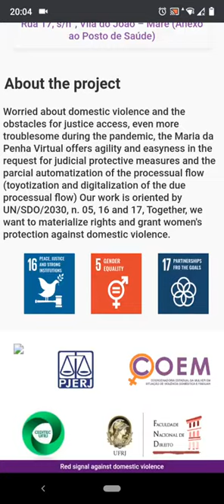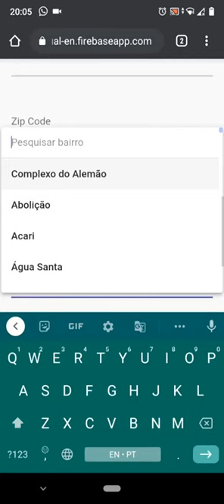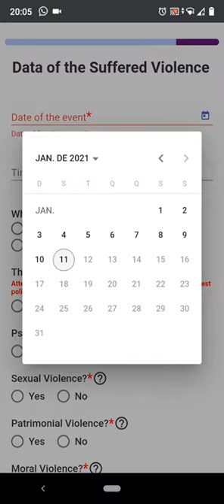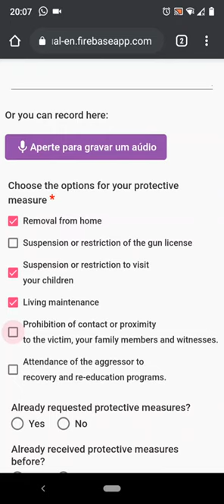Maria da Penha Virtual navigability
The Maria da Penha Virtual is a webapp that aims to ensure that women victims of domestic and family violence have access to justice by automating the request for protective measures. Designed and developed by Direito Ágil, the app was implemented by TJRJ to initially serve victims living in the city of Rio de Janeiro.

In a secure environment, accessible by any electronic device, the victim fills out a form with her data, being able to attach photos, medical reports, and audio recordings to report the aggression, and then chooses the protective measure(s) according to her case. At the end, a PDF is generated to be forwarded to the competent court by automatic e-mail, to a women's protection NGO, or even to someone you trust who can file the request.